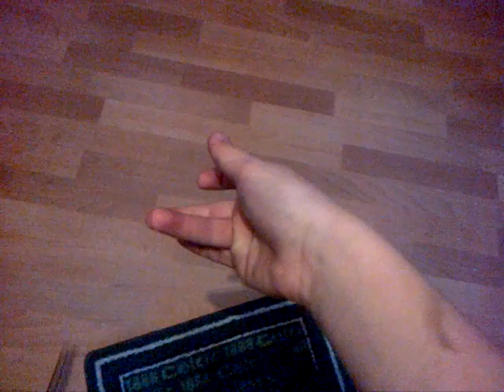how to spin a drum stick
Seamy1100 helped me